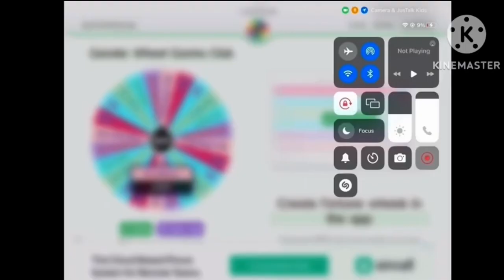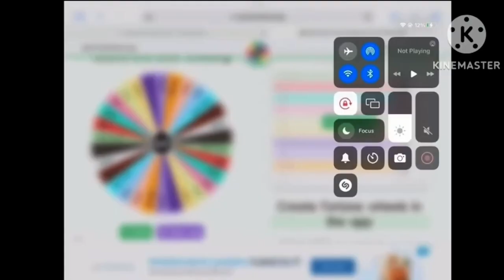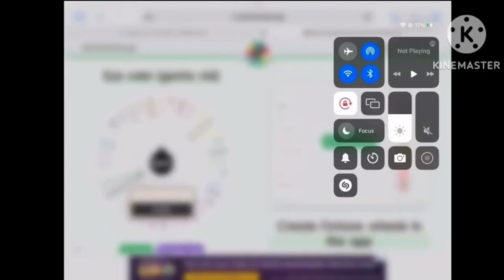Couple oc challenge!